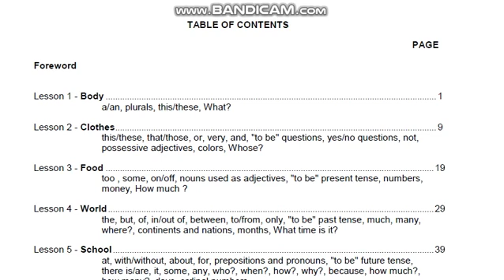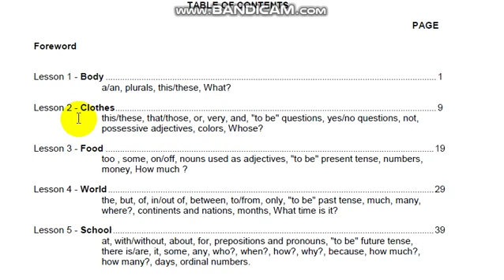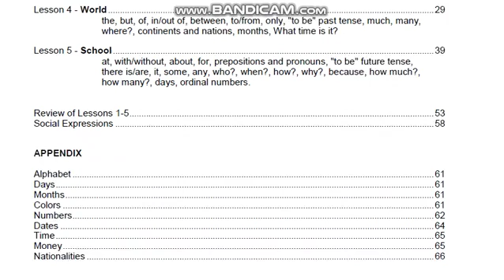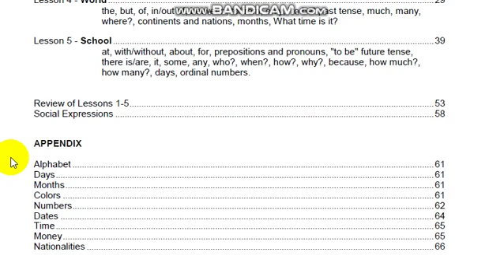Shariif Waabley and 2019(21)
shariif abdinuur